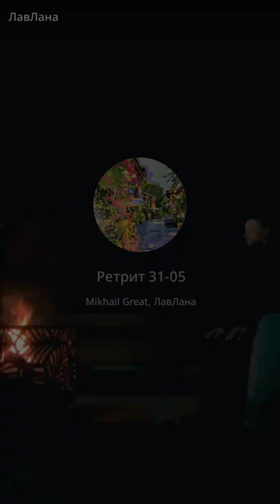ШКОЛА АВТОНОМИИ Ретрит 31 марта | Цвет и пульсация энергии